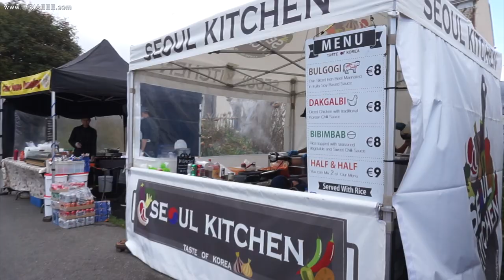VLOG: Dun Laoghaire Food Market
--- MORE INFO

Taken in October 2017.